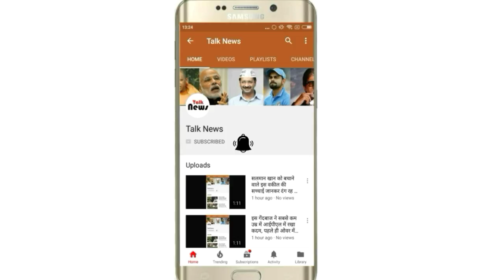पटना: आदर्श कुमार को एक करोड़ का पैकेज देंगी google, अगस्त में करेंगे ज्वाइन